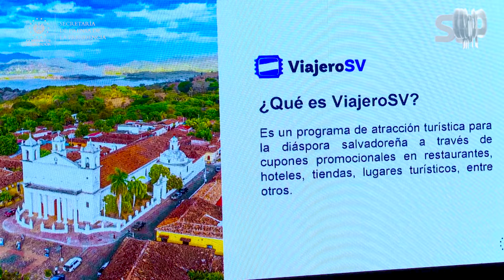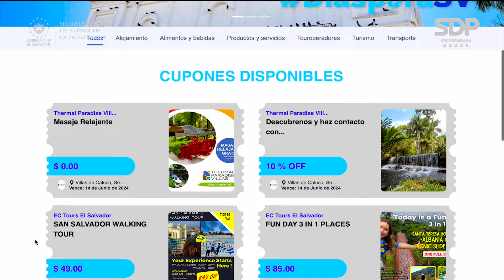Gobierno de El Salvador promueve con empresas salvadoreñas la plataforma virtual ViajeroSV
ViajeroSV | La Dirección de Diáspora y Desarrollo de Cancillería presentó a representantes de empresas salvadoreñas la plataforma virtual “ViajeroSV”, que pone a disposición las promociones y oferta turística a la diáspora salvadoreña.